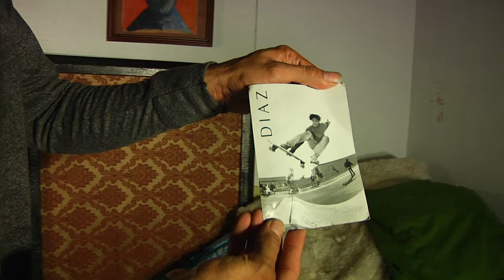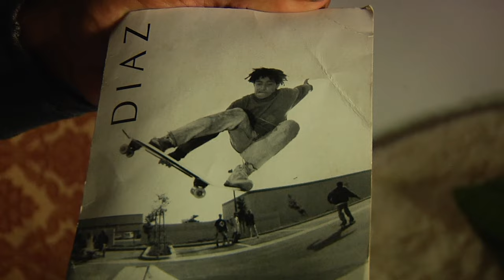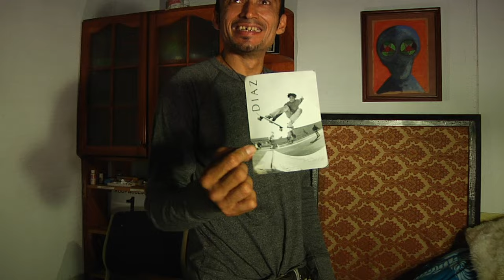Epicly Later'd Tapes- Paulo Diaz (RAW FOOTAGE)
The interview with Paulo starts at around 12:35.  This footage is only slightly trimmed down.  I cut some mumbling I did behind the camera.  This was filmed for the Epicly Later'd Chocolate Skateboards series.

Paulo is one of my favorite skaters of all time, so it was really special to get a chance to Interview him.  I would have loved to have built this out into more of a normal EL episode, but for some reason it didn't happen.  If you watch the interview you can imagine the episode in your head.